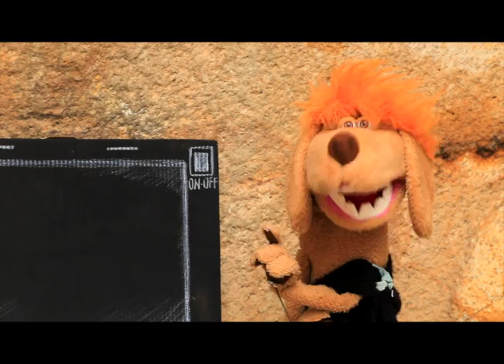Paio & Dongo | 1ª Temporada: Cena Externa 52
A grande ênfase da série Paio & Dongo é promover o brincar, ao dar relevo para experiências lúdicas em seus roteiros e situações ficcionais.

A brincadeira é uma condição essencial para o desenvolvimento da criança, pois desenvolve capacidades importantes como a atenção, a memória, a imitação e a imaginação. É brincando que se exploram a realidade e a cultura na qual estão inseridas, questionando regras e papéis sociais.

Paio, um cachorro criado por uma moderna senhora numa casa encontra Dongo, um rato de rua, para aventuras diárias, reais ou imaginárias, mas sempre humoradas e cheias de nonsense.